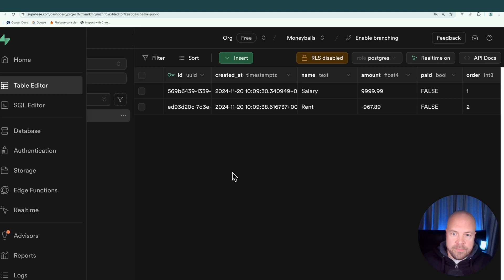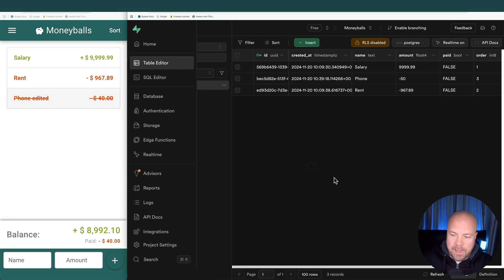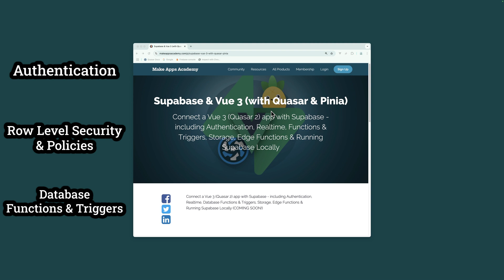Supabase & Vue 3 Tutorial #1 - Introduction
Learn Supabase & Vue 3! #1 of 23 - Introduction

In this video I'll show you what you will learn in this series.